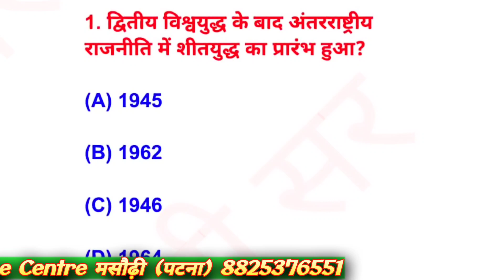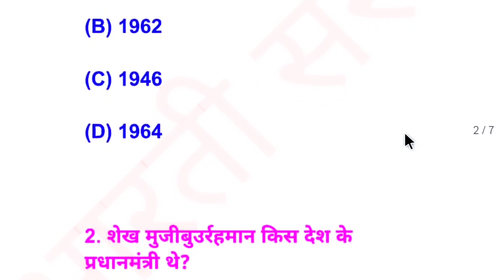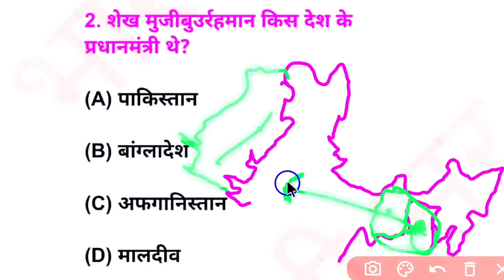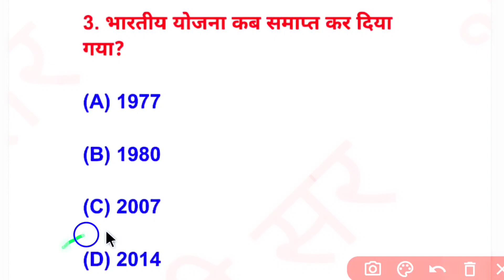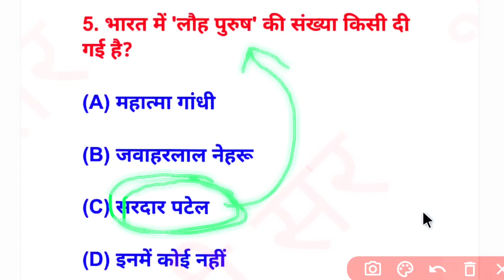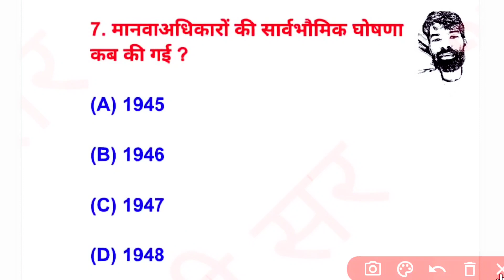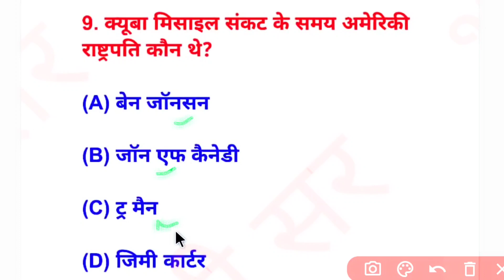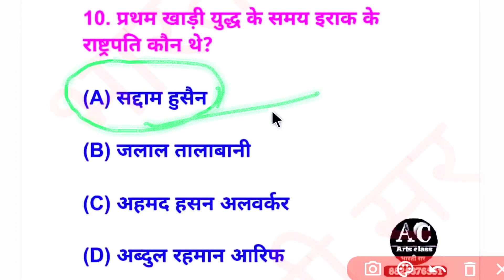Class 12th Political Science राजनीति विज्ञान V.V.I Objective Questions 2024 | Inter Art's Khan sir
Class 12th political science ke VVI Top 10 Objectives questions ko karaya hun ummid hai apko achhe se samjh aya hoga

             Offline Coaching
  भारती Arts By भारती सर & टीम द्वारा
          स्थान:-  मसौढ़ी(पटना)

Queries solved

• inter political questions 2024 political science Objective Questions 2024

• 12th history Objective 2024

• 12th history vvi objective questions 2024

• inter political questions 2024

• Bihar board political science model paper 2024